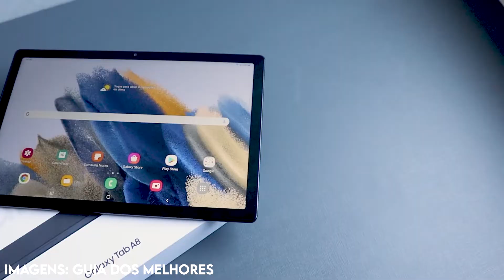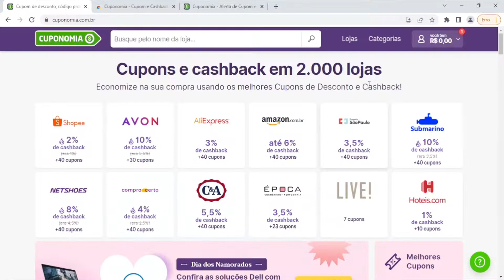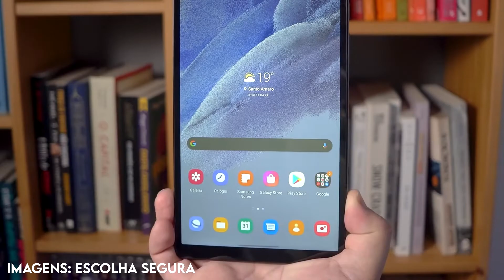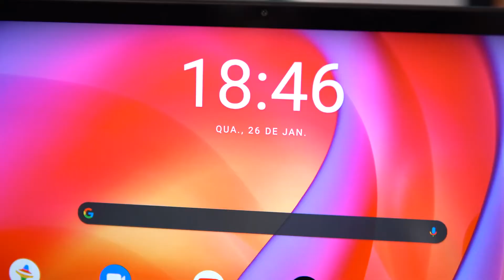MELHORES Tablets para Jogar e Estudar🔥| Custo-Benefício 2022/23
Koe Rapaziada!!!

💲-Cuponomia
Cadastre-se no cuponomia e comece a economizar agora!

🎯 Onde comprar

👉 Galaxy Tab A8

👉 Galaxy Tab A7 Lite

👉 Galaxy Tab A7

👉 Moto Tab G70

👉 Lenovo Tab P11 Plus

⚽- Material esportivo
Trasparência e qualidade!
Envie ''vim pelo Análise Geral'' no direct ou pelo whatsapp para ganhar desconto de 20% na primeira compra!

wa.link/ybv02d

🟠-Xiaomi
Use o código ANAGE20 e ganhe R$20 de desconto em qualquer compra na loja!!!

🟢-Allugator
Quer ter um top de linha por preços bem mais baixos?
Na Allugator você pode alugar aparelhos incríveis por preços incrivelmente baixos!!!

E ainda tem desconto se usar o código do canal "GERAL10".

Se você gostou dos vídeos e quer fazer parte da família é só se inscrever e acompanhar os vídeos novos, que estão saindo toda quarta e sábado 13 horas!
FALOW!!!
FALOW!!!